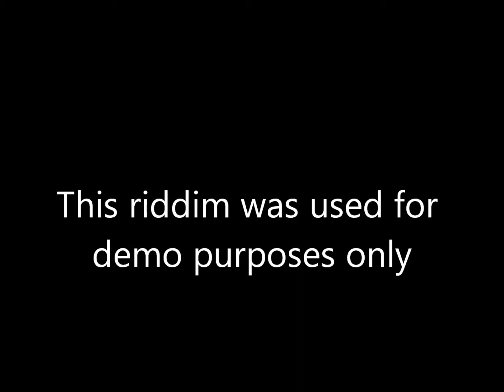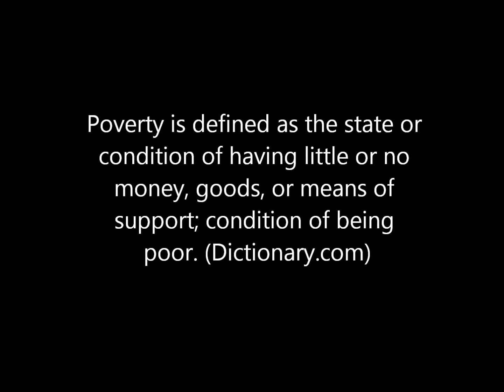Tired of Being Poor - Melotic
Demo (Dancehall/Reggae)